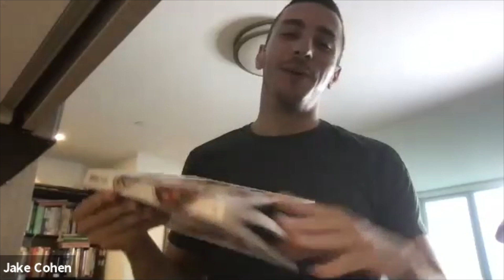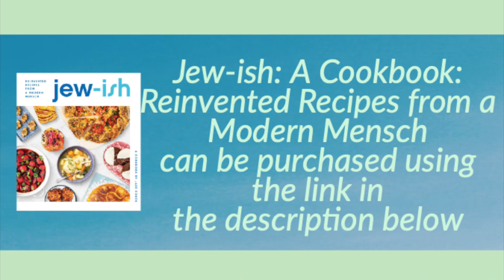JEW-ISH COOKING with Jake Cohen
Jew-ish: A Cookbook: Reinvented Recipes from a Modern Mensch is an ode to the magic of Jewish Diaspora dishes that still preserves the cultural importance of food as connection. Jake Cohen, food writer extraordinaire, joined Creating Conversations & CTJ Sisterhood to share recipes from his NYT bestselling cookbook, Jew-ish: Reinvented Recipes From A Modern Mensch.

Jake Cohen is a bright new star in the food world, a former food staffer at Saveur, then food editor of Tasting Table and Time Out New York, and most recently the editorial and test kitchen director of social media juggernaut the FeedFeed (@thefeedfeed). He has written for publications including Food52, Food & Wine, Real Simple, Everyday with Rachael Ray, and more. He lives in New York City with his husband, Alex.

Recipe highlights include:

Breakfast: Sabich Bagel Sandwiches, Rose Water and Cardamom French Toast, and Shakshuka alla Vodka
Apps & Snacks: Roasted Eggplant and Tomato Dip (Kashke Bademjan), Knish-Wrapped Pigs-in-a-Blanket, and Perfect Potato Latkes
Salads and Vegetables: Little Gem Salad with Pickled Celery and Tahini Dressing, Date-Roasted Brussels Sprouts, and Baharat Smashed Potatoes
Soups + Stews: French Onion Brisket, Roasted Chicken Matzo Ball Soup, and Persian Beef, Herb, and Kidney Bean Stew (Khoresh-e Ghormeh Sabzi)
Carbs and Mains: Fresh Za’atar Pesto Risotto, Kugel and Cheese, and Eggplant Dolmeh (Beef-Stuffed Eggplant)
Desserts and Drinks: Tiramatzu (Matzo Tiramisu), Black-and-White Chocolate Chip Cookies, and Kubaneh Cinnamon Rolls